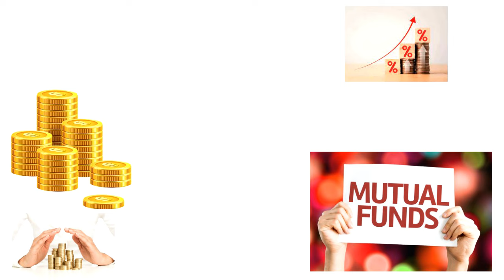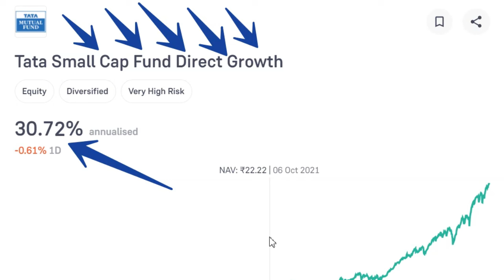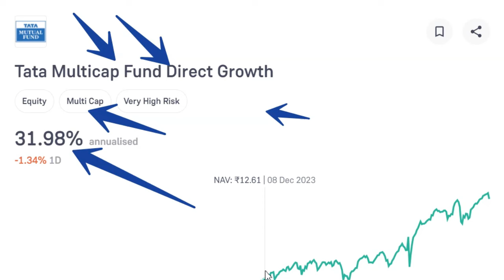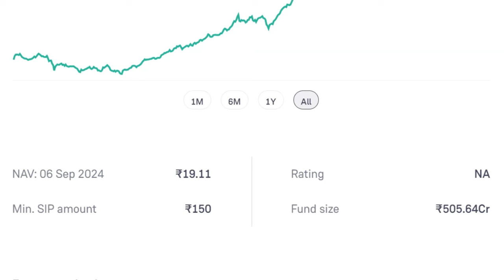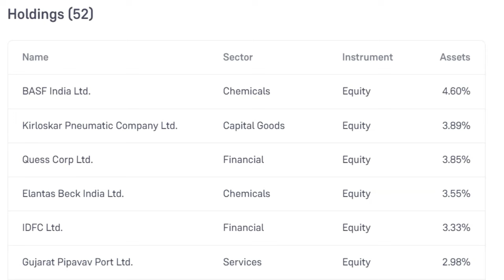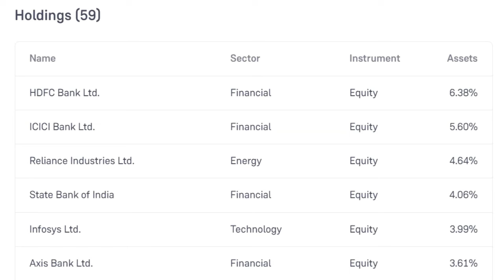5 फंड में 30 हज़ार निवेश करके छोड़ दो बनेगा 3 करोड़ || Tata Best Mutual Funds 2024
TATA KE 5 BEST FUND MEIN AAP 30 HAZAR KA NIVESH KARKE CHHOD DO YAHAN SE 5 FUND MEIN AAPKO MILEGA 3 CR.

DOSTO MUTUAL FUNDS MEIN AGAR SAHI TIME PAR PAISE DAAL KAR HUM EK BDA FUND BNA SAKTE HAIN.

5 फंड में 30 हज़ार निवेश करके छोड़ दो बनेगा 3 करोड़ || Tata Best Mutual Funds 2024